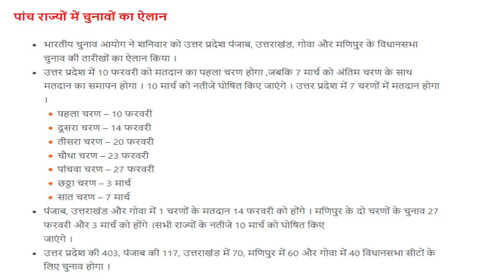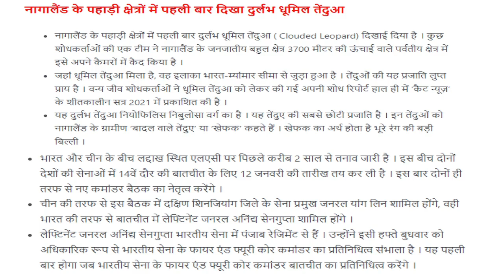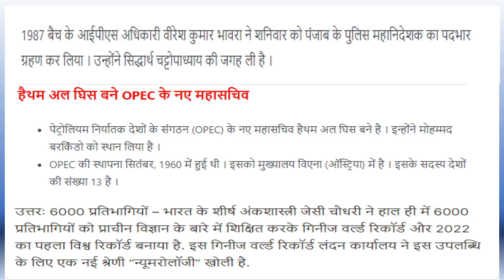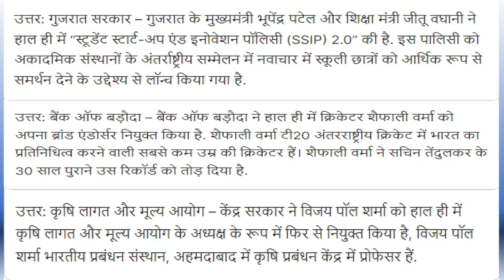9 January 2022 current affairs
I hope you  hit like button
I hope you hit comment button